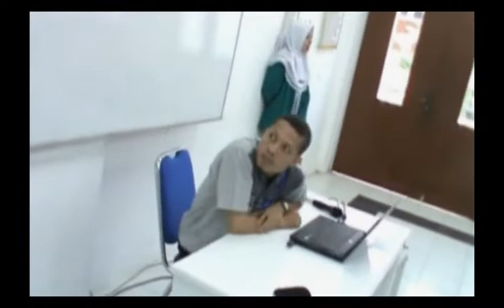PPKMB STIKES WIDYA HUSADA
Acara PPKMB di STIKES Widya Husada Semarang dan Rangkaian Kegiatan Lainnya